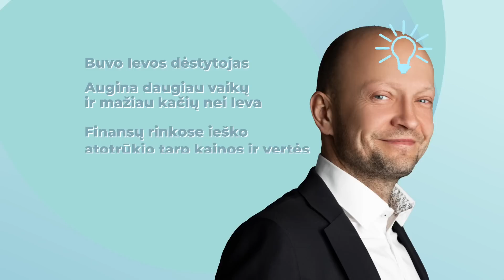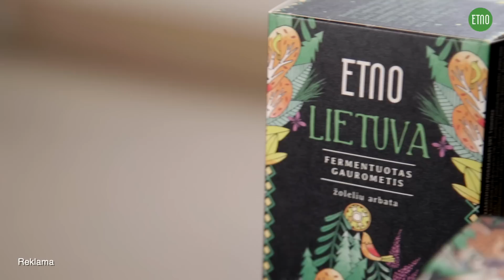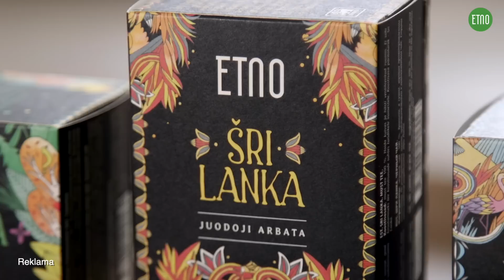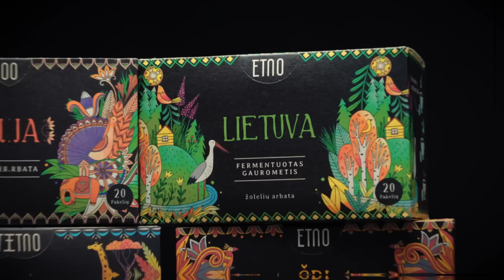Ieva x Nerijus #13 kaip pigiai praleisti geriausias atostogas?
Surfshark - apsilankius gausite net 83% nuolaidą + 3 mėnesius nemokamai ir Antivirusinę programą dovanų, su kodu: IEVAXNERIJUS

Hostinger - Perkelk idėjas į internetą, apsilankyk panaudok kodą IEVAIRNERIJUS ir gauk -10% nuolaidą metiniams planams.

ETNO - Puoselėjame tradicijas, bei raginame į jas pažvelgti naujai, todėl ETNO arbatose susipina senieji žolininkystės papročiai ir šiuolaikiškas požiūris į skonį bei estetiką. Daugiau informacijos apie mus rasite arba

TELE2 – GB prenumerata nekeičiant plano – užsisakykite tiek, kiek reikia! Greita ir paprasta. Plačiau

IevaxNerijus – pramokos.

Apie finansinį raštingumą, investavimą ir šeimos klausimus.